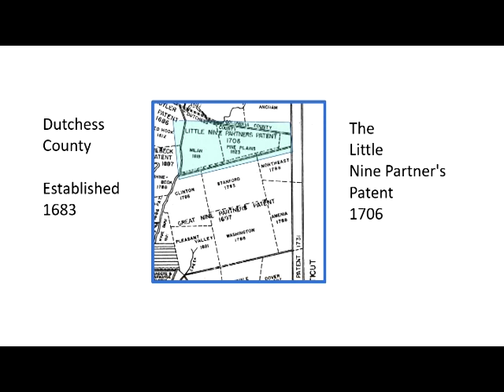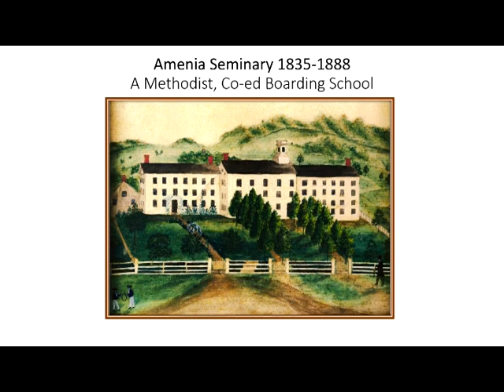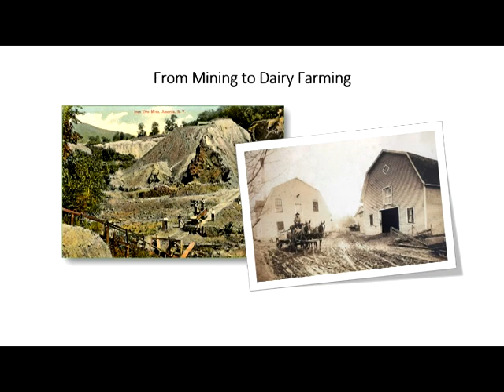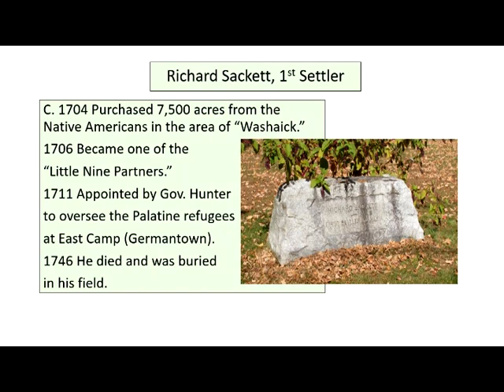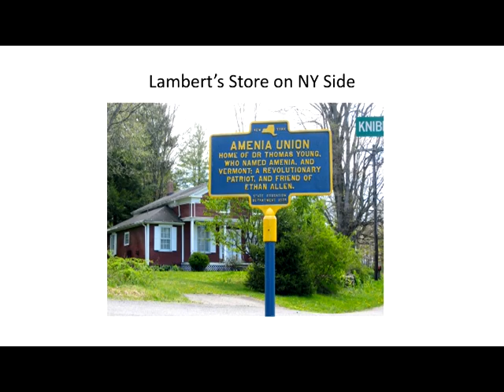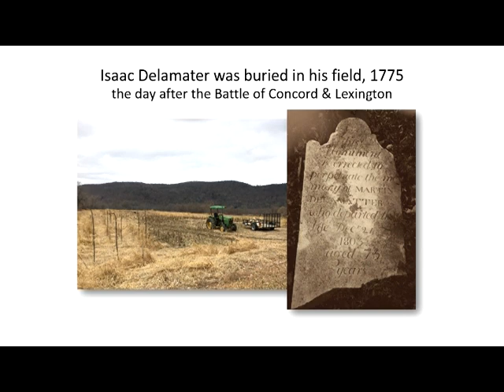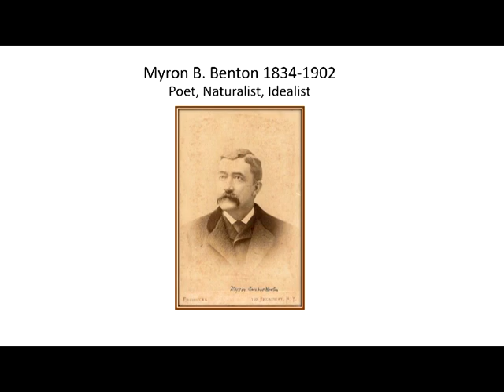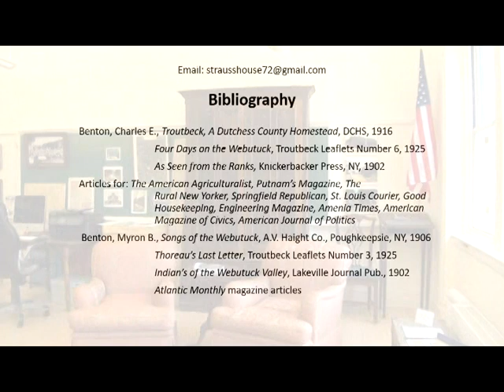Amenia Historical Society - Historical Marker Tour - 8.29.2020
A tour of Amenia's Historical Markers narrated by Betsy Strauss.